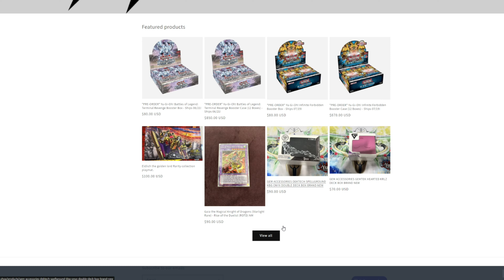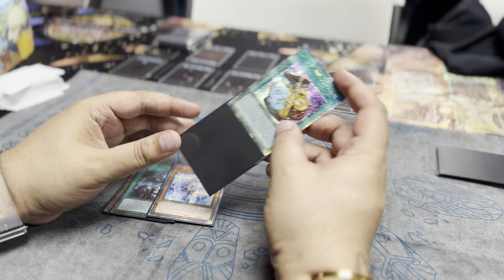Ej's Cast EP #34 - Player Spotlight Joel "Mao" Vega